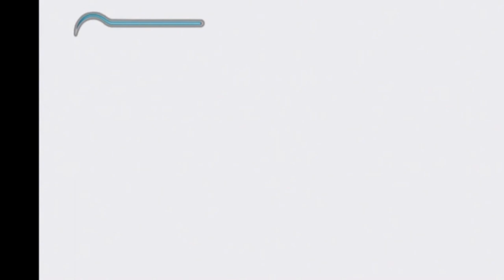Prince of Persia: The Sands of Time Episode 1 An Arrogant Princeling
So, it's time to start a new adventure, and I felt like going back to an old friend. It's time to rewind,  and have a blast whilst doing so.